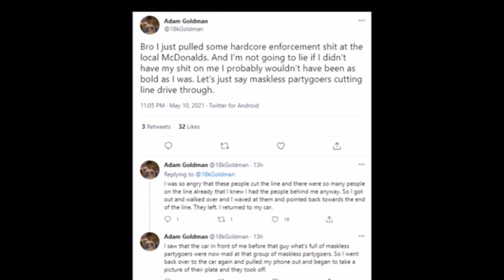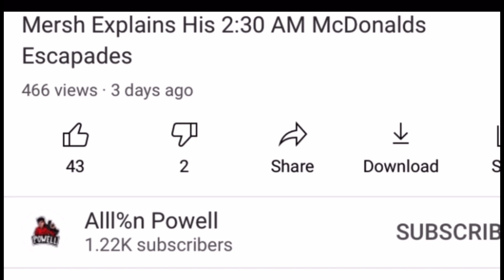Mersh has got a gun - Revenge of the Cis Cartoon Parody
Check out r/mersh on reddit